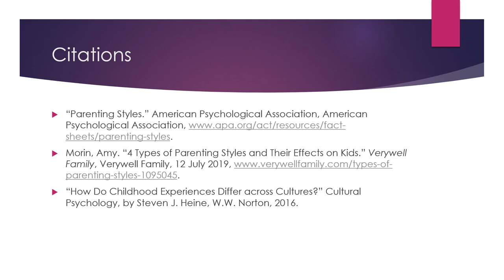Parenting Styles & Cultural Variances of Parenting Video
SOP 4731 Video Presentation
Citations:
“Parenting Styles.” American Psychological Association, American Psychological Association,
Morin, Amy. “4 Types of Parenting Styles and Their Effects on Kids.” Verywell Family, Verywell Family, 12 July 2019,
“How Do Childhood Experiences Differ across Cultures?” Cultural Psychology, by Steven J. Heine, W.W. Norton, 2016.